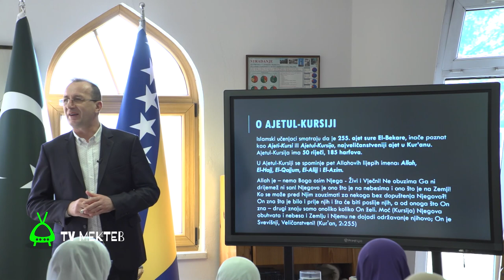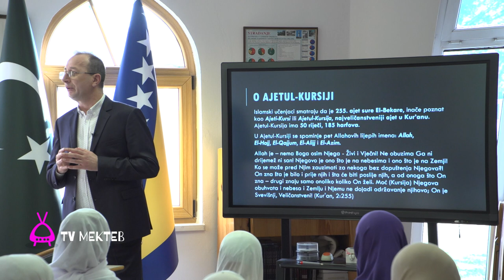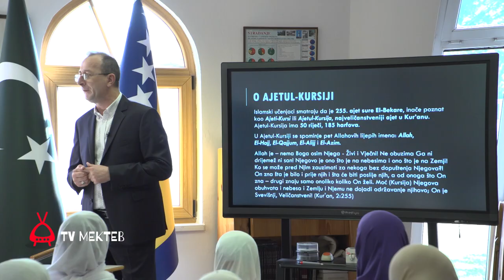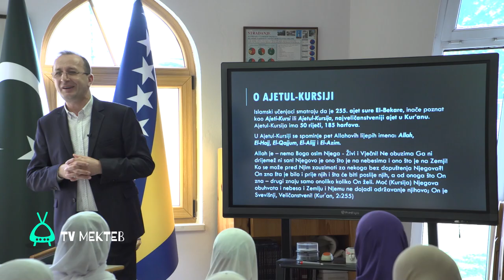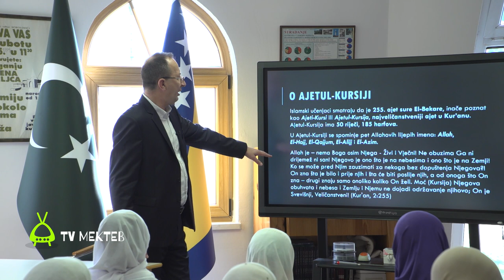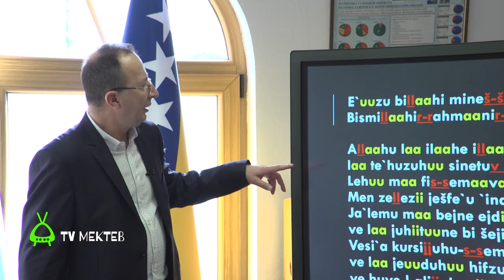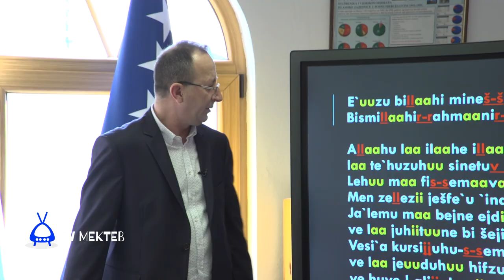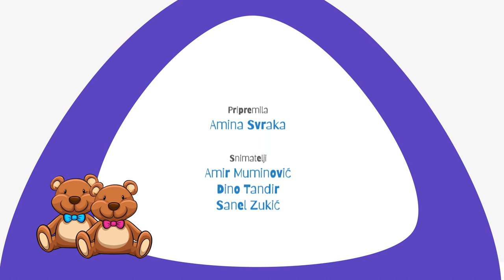TV MEKTEB - Ajetul-Kursija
U novoj epizodi TV MEKTEBA idemo u džemat Sokolović Kolonija (MIZ Sarajevo) i učimo Ajetul-Kursiju, a naš muallim je Enver-ef. Hošić.

Volim mekteb, gledam TV MEKTEB💚

 - REUPLOAD ZABRANJEN –
Pratite: